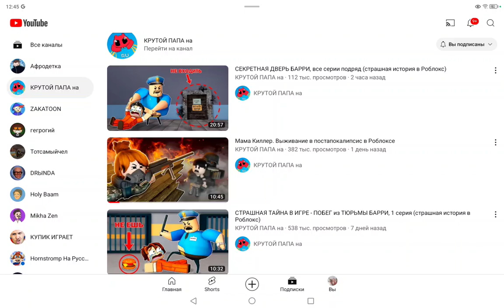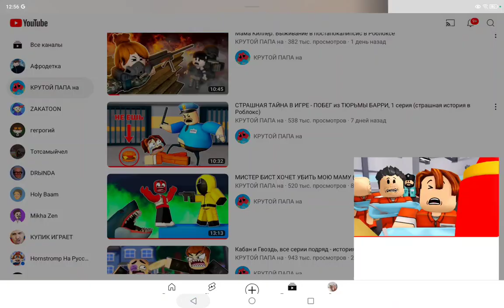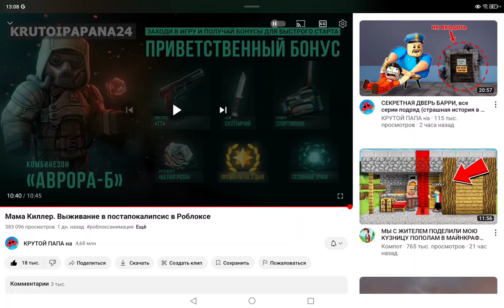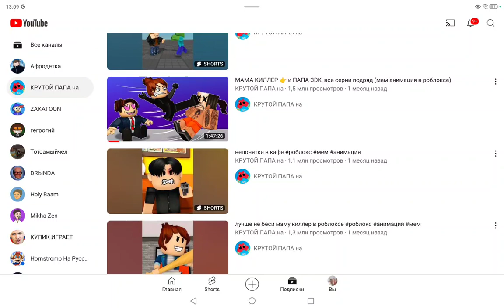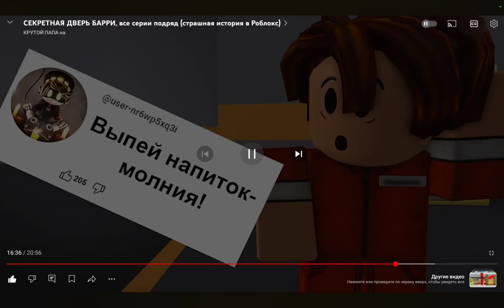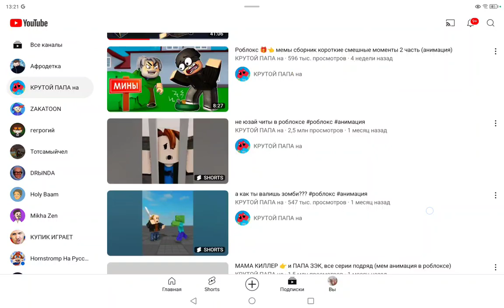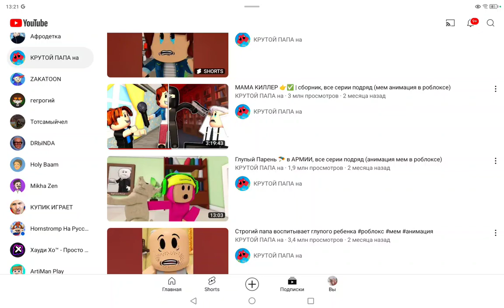смотрим три новых видио от крутого папа на